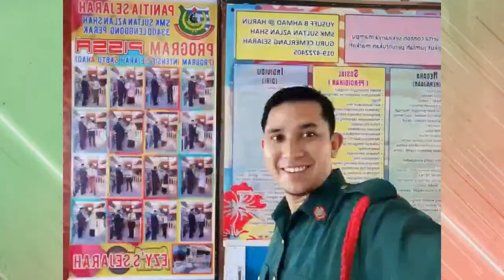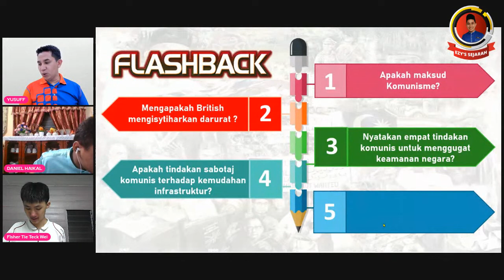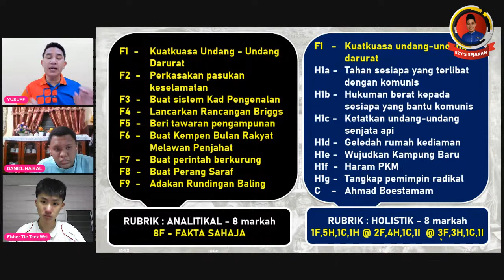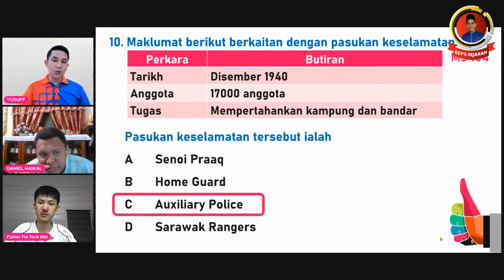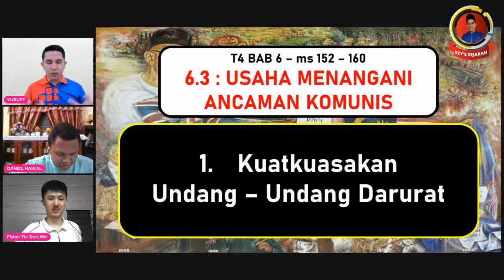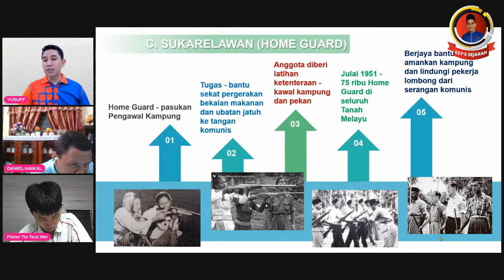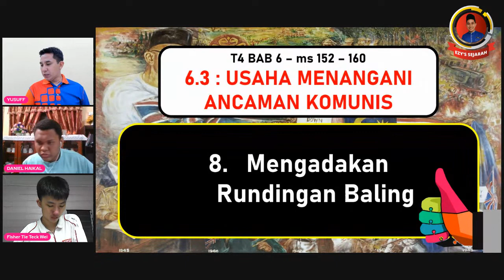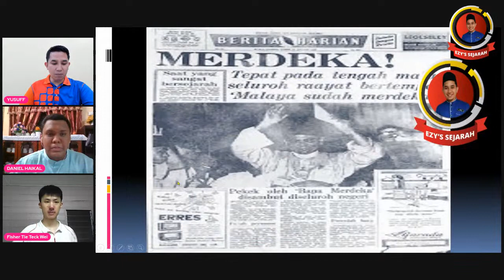T4 BAB 6 : 6.3 - USAHA MENANGANI ANCAMAN KOMUNIS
🚨🛎 Sebarkan kepada pelajar tingkatan 4 dan 5

🌟 EZYS PDPR SEJARAH BERSAMA GURU CEMERLANG SEJARAH
📍 Cikgu YUSUFF BIN AHMAD @ HARUN

👉 Tajuk : T4 BAB 6 : ANCAMAN KOMUNIS DAN PERISYTIHARAN DARURAT
6.3 - Usaha Menangani Ancaman Komunis ( Buku Teks ms - 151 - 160 )

👉 MENTOR BOOK T4 - ms 77 - 90 ( Nota, DSKP, Latihan K1, Struktur, Esei )